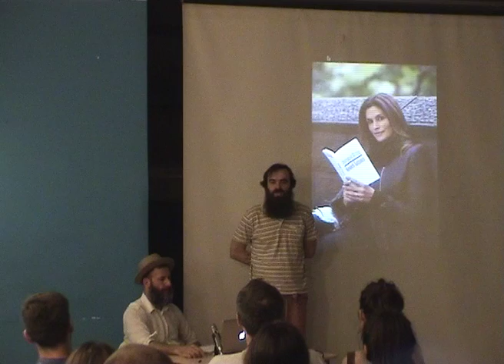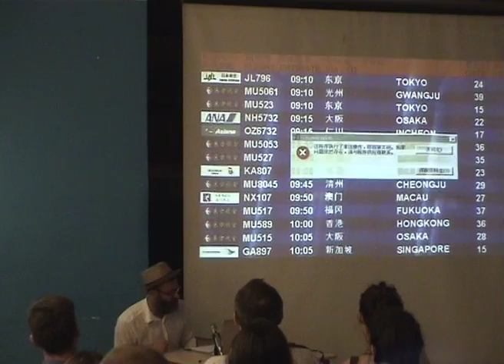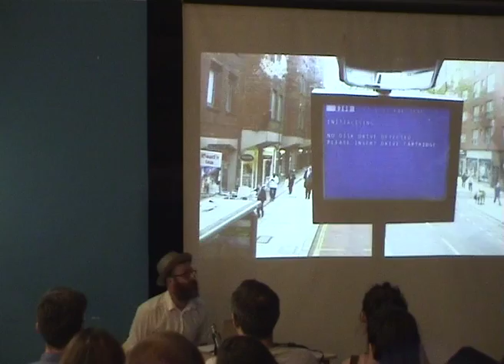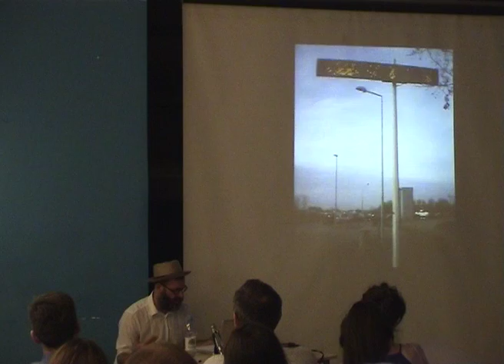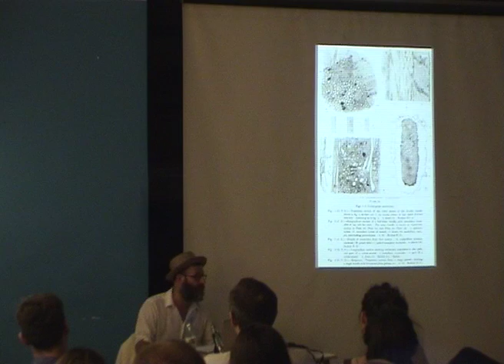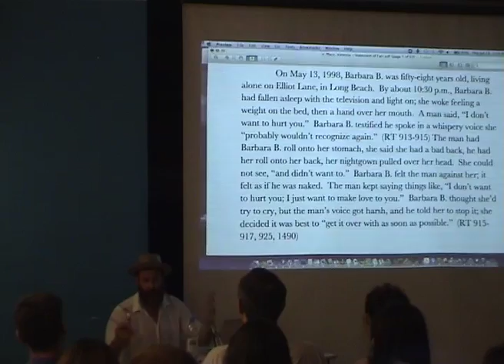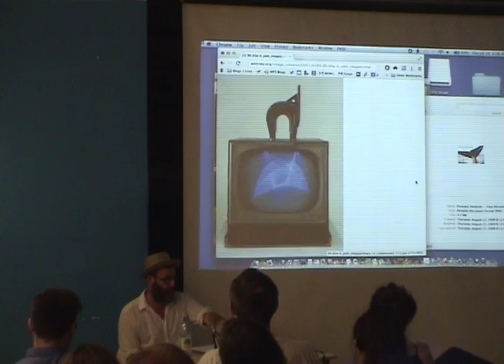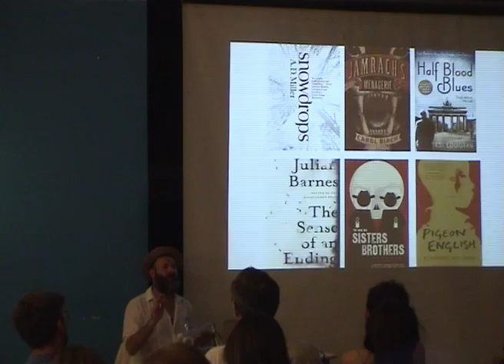Kenneth Goldsmith :: Uncreative Writing (MaMa @ Zagreb)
__ 18/07/2013 @ MaMa, Zagreb

__  intro :: Marcell Mars

U predavanju "Nekreativno pisanje" Goldsmith će krenuti od pitanja mogu li tehnike za koje se tradicionalno smatralo da ne spadaju u književnost — poput postupaka iz računalnog svijeta kao što su word processing, databasing, identity ciphering i intenzivno programiranje — nadahnuti redefiniranje spisateljske prakse? Internet i digitalno okruženje stavljaju pisce pred izazov i priliku da iznova promisle kreativnost, autorstvo i odnos prema jeziku. Sada kada je dostupna neviđena količina teksta i jezičnog korpusa pisci mogu napraviti iskorak iz stvaranja novih tekstova i pozabaviti se manipuliranjem, pretraživanjem, prisvajanjem i rekonstruiranjem već postojećih.

Goldsmith će prvo objasniti koncept nekreativnog pisanja, a zatim ponuditi čitanje radova pisaca koji su se prihvatili tog izazova. Zahvaćajući širok dijapazon tekstova i tehnika, koji sežu od upotrebe Google searcha u poetskoj praksi preko aproprijacije svjedočenja u sudnici do mogućnosti robopoetike, predavanje će ukazati na paralele između suvremenih praksi i praksi pisanja s početka dvadesetog stoljeća. Pisci i umjetnici poput Waltera Benjamina, Gertrude Stein, Jamesa Joycea i Andyija Warhola oživotvorili etos u kojem je konstrukcija ili koncepcija teksta imala podjednaku važnost kao i sam rezultirajući tekst. Nastavljajući tu tradiciju u digitalnoj sferi nekreativno pisanje nudi nove puteve mišljenju identiteta i konstituciji značenja.

Kenneth Goldsmith je američki pjesnik, urednik-pokretač mrežnog arhiva za avangardnu umjetnost UbuWeb. Predaje pjesništvo i pjesničku praksu na Pensilvanijskom sveučilištu. Od 1995. do 2010. bio je voditelj tjedne emisije na najdugovječnijoj američkoj nezavisnoj radio stanici WFMU. Objavio je deset zbirki poezije, između ostalog "Fidget" (2000), "Soliloquy" i "Day" (2003), "The Weather" (2005), "Traffic" (2007) i "Sports" (2008). Autor je zbirke eseja "Uncreative Writing: Managing Language in a Digital Age" (2011). Priređivač je zbirke odabranih intervjua s Andyijem Warholom: "I'll be Your Mirror" (2004) i suurednik antologije "Against Expression: An Anthology of Conceptual Writing" (2011). Ove godine njujorška MoMA proglasila ga je svojim prvim pjesnikom laureatom.

U svjetlu konceptualne pjesničke prakse koja polazi od kolektivne naravi jezika i transformacija režima pisanja i čitanja Goldsmithov tekući umjetnički projekt je "Printing out the Internet", poziv sudionicima internetske komunikacije da isprintaju neki dio interneta, bilo to dio vlastite komunikacije, bloga ili primjerice, cijelu arhivu New York Timesa. Isprintani materijal bit će potom izložen i javno čitan u sklopu izložbe u galeriji LABOR u Mexico Cityju.

Predavanje "Nekreativno pisanje" organiziramo u partnerstvu s Kuda.org i dio je projekta Prošireni estetički odgoj, suradnje organizacija Berliner Gazette, Kontrapunkt, Kuda.org, Multimedijalni institut i Mute, uz podršku programa Kultura 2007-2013 Europske komisije.

Podržali: Ministarstvo kulture RH, Gradski ured za obrazovanje, kulturu i sport Grada Zagreba i Europska kulturna fondacija.